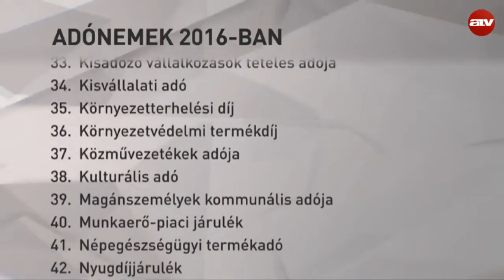A műsor vendége Angyal József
A műsorvezető Péterfi Judit.